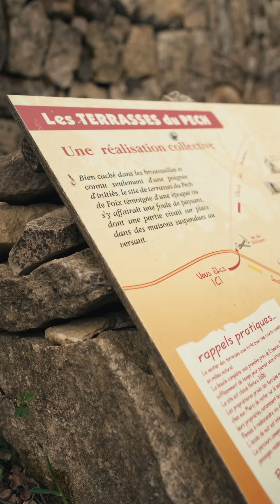Terrasses de Foix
A short film about the terrasses of Foix. These old stone terrasses can be found above the city after a short walk and provide a wonderful view of the city, the castle and the beginning of the Pyrenees mountains.

Gear used :
Fujifilm XT3 : shorturl.at/hJNRU
Fujifilm XT30
Fujifilm 18-55 f 2.8-4
Fujifilm 23 1.4 : shorturl.at/enMV0